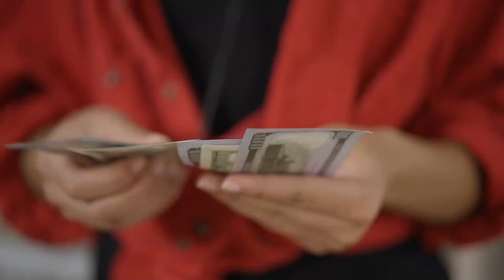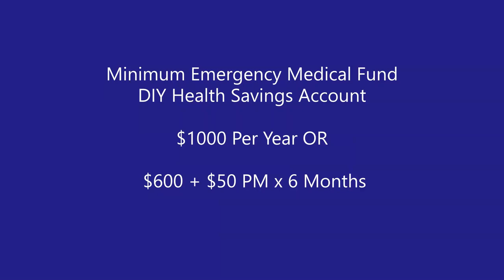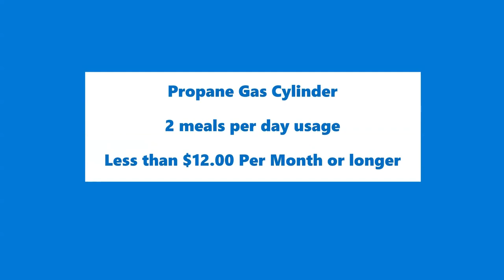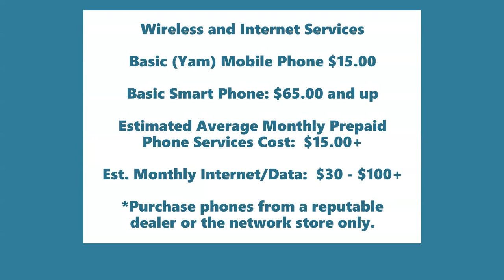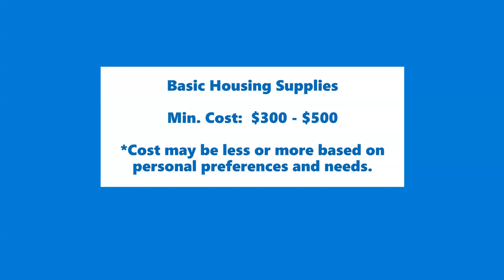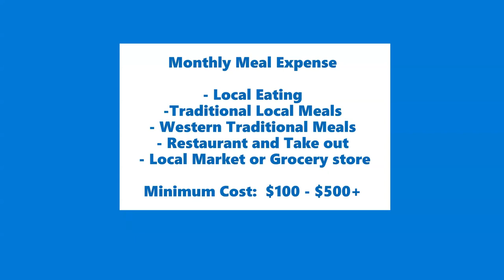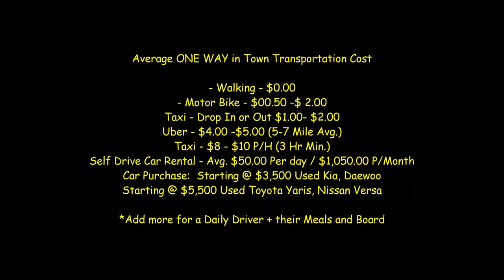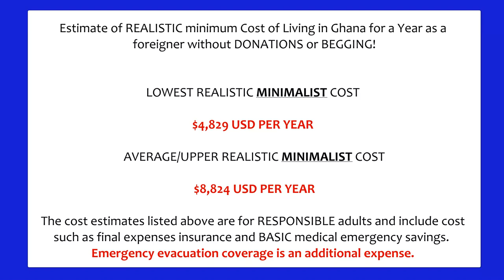How to move to Ghana on a BUDGET | The REAL cost of living in Ghana for 1 year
How much money do you  REALLY need to move to Ghana without donations?  Ghana can be VERY EXPENSIVE! Accra, Ghana has recently been rated the most expensive city for housing in Africa and the second most expensive city in the world based on the GDP and cost of obtaining a mortgage. If you are not prepared you can find yourself in a place where it seems like your money is being sucked into a vacuum that you have no power to turn off.  This video will provide you with information on the most affordable and realistic options for living in Ghana for one year on a budget.

00:00 Welcome
00:24 Purpose
1:32 Cost reality kicks in
2:21 Friendships and connections COST
3:10 The Real cost of housing in Ghana - minimalist
4:37 Medical
5:27 Death and Burial Cost
6:10 Electricity
6:59 Cooking Gas Cylinder expense
7:21 Water expense
8:24 Communication - Phone and Internet
9:27 Furniture expense
10:24 Housing Accessories and Supplies
11:44 Food and Restaurants
13:41 Transportation
15:44 Total Estimated Minimalist Cost of living in Ghana for 1 year

Cost living in Ghana
How much does it really cost to move to Ghana for one year
African Diaspora living in Ghana
How to move to Ghana on a budget
How much is housing in Ghana
How much is Electricity in Ghana
How much is water in Ghana
How much is furniture in Ghana
How much is Transportation in ghana
How much does it cost to purchase a car in Ghana
How much do cars cost in Ghana
How much is food in Ghana
How much money do I need to move to Ghana
How much does it cost to live in Ghana
How much is an apartment in Ghana
How much does it cost to rent a home in Ghana
How much does it cost to rent a house in Ghana
Accra, Ghana has recently been rated the most expensive city for housing in the world based on the GDP and cost of obtaining a mortgage.